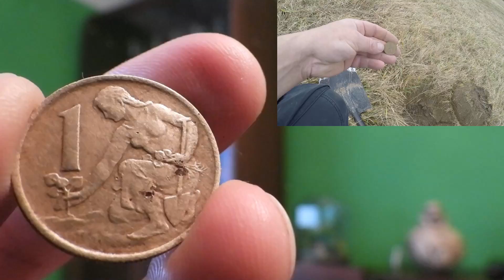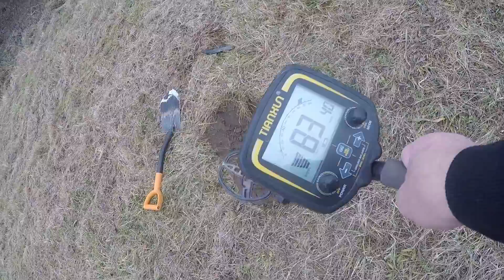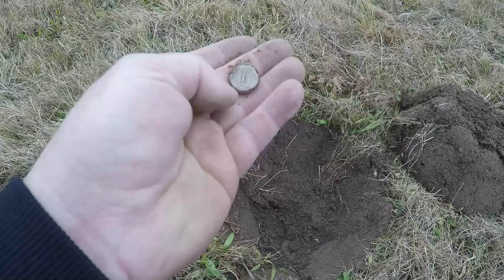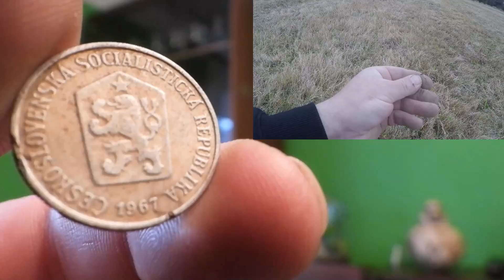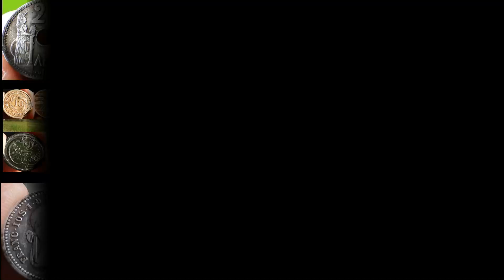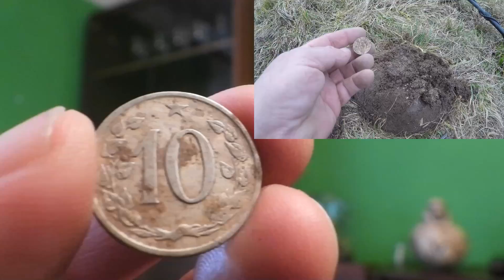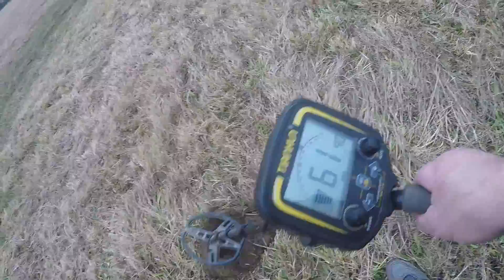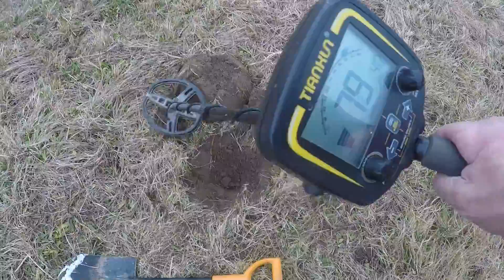Dohledávka stříbrné louky. Detektor kovu ( detektoring, detectoring, detecting )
Pojďte s námi sdílet život takový jaký je. Hledání detektorem kovů, Závody Rally, kutilství, kompilace z Českých silnic atd.
Můžete se také stát členem. Po kliknutí na tlačítko připojit se, se vše potřebné dozvíte.
Níže v popisku socialní sítě, kontakt...
 Podpořte nás ...
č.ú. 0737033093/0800